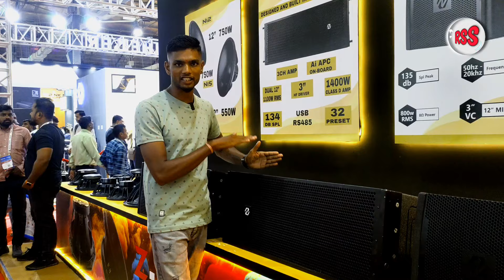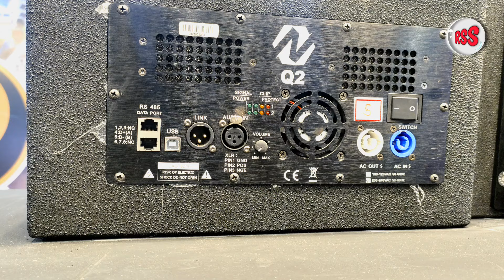बिना Amplifier के चलेगा ये Line Array - N LABS - New Line Array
NSDA Exhibition Apr/2023 | NSDA Sound & DJ Association | Indian DJ Expo | Exhibition 2023 Live  🇮🇳🎧

* वीडियो मैं दिए गए रेट(Price) Exhibition के दिन के है, अगर आप कुछ खरीदना चाहते हो तो एक बार Owner से बात कर ले.
*  कृपया टाइम पास करने के लिए Phone ना करें.
* धन्यवाद 🙏🙏🇮🇳🎧♥️♥️

RATHOD SOUND SYSTEMS
RATHOD SOUND
SOUND SYSTEMS
DJ VLOGS VIDEO
DJ VLOGS NEW VIDEO

PALM EXPO
PLAM EXPO 2023
PALM EXPO MUMBAI 2023
PALM EXPO 2023 HIGHTLIGHT
MUMBAI EXHIBITION
MUMBAI EXHIBITION 2023
MUMBAI EXHIBITION 2023 VIDEOS
INDIAN EXPO
INDIAN DJ EXPO
INDIAN DJ EXPO 2023

NSDA
EXHIBITION 2023
EXHIBITION LIVE VIDEO
NAVSARI EXHIBITION
NAVSARI EXHIBITION NEW VIDEOS
NSDA EXHIBITION
LIVE DEMO
SHARPHY LIGHTS
SHARPHY LIGHTS PRICE
SHARPHY LIGHTS NEW MODEL
JIA SHARPHY LIGHTS
JIA SHARPHY LIGHTS PRICE
JIA NEW SHARPHY LIGHTS

STAN SHARPHY LIGHTS
STAN SHARPHY LIGHTS PRICE
STAN NEW SHARPHY LIGHTS

* NARAYAN ENTERPRISE EXIBITION 2023 | PROFESSIONAL AUDIO | 🇮🇳🎧 | DJ EXPO SURAT | EXHIBITION 2023

RATHOD SOUND SYSTEMS
RATHOD SOUND
SOUND SYSTEMS
DJ VLOGS VIDEO

NSDA
EXHIBITION 2023
EXHIBITION LIVE VIDEO
NAVSARI EXHIBITION
NSDA EXHIBITION
LIVE DEMO
SHARPHY LIGHTS
SHARPHY LIGHTS PRICE